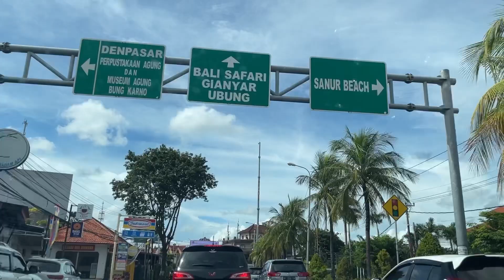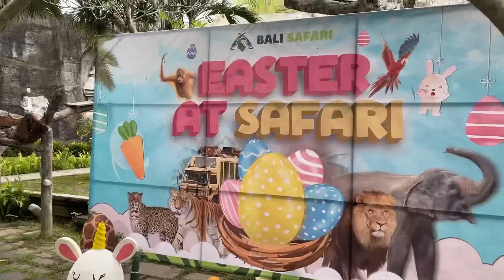Why are bunnies and eggs the simbole of Easter ??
Easter holiday supposedly it’s a Christian holiday but why is it that it’s represented with eggs and bunnies ?? In this video I will explain I hope you find it helpful.